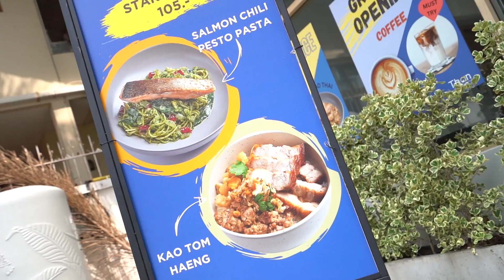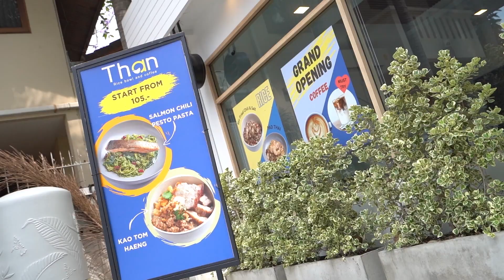พ่อลูกปั่นโปร | Than Rice Bowl & Coffee | เครื่องดื่มพิเศษสำหรับแฟนรายการที่ร้านอาหารสไตล์โฮมมี่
📢 โปรโมชันจาก 𝐓𝐡𝐚𝐧 𝐑𝐢𝐜𝐞 𝐁𝐨𝐰𝐥 & 𝐂𝐨𝐟𝐟𝐞𝐞

⭐️ โปรโมชันสำหรับแฟนรายการ เมื่อไปอิ่มอร่อยที่ร้าน รับฟรีทันทีเครื่องดื่มสุดฟิน 𝟭 ที่ ต่อ 𝟭 ท่าน ตั้งแต่วันนี้ - 𝟭𝟵 พฤษภาคม 𝟮𝟱𝟲𝟳 ⭐️

𝗧𝗛𝗔𝗡 𝗥𝗜𝗖𝗘 𝗕𝗢𝗪𝗟 & 𝗖𝗢𝗙𝗙𝗘𝗘 ร้านโฮมมี่กับเมนู 𝗖𝗼𝗺𝗳𝗼𝗿𝘁 𝗙𝗼𝗼𝗱 ที่ใส่ความตั้งใจแบบจัดเต็ม ด้วยเมนูที่เราคุ้นเคย ผ่านการทำแบบถึงเครื่อง ทำให้ทุกการทานอาหารเป็นกันเองเหมือนนั่งทานข้าวที่บ้านเพื่อนนั่นเอง

𝗥𝗘𝗖𝗢𝗠𝗠𝗘𝗡𝗗 𝗠𝗘𝗡𝗨
🥘ข้าวยำธาญ - เมนู Signature ที่ประกอบไปด้วยหมูสันคอ กากหมูทอด ที่ทอดกันแบบสด ๆ และกุนเชียง ทานคู่กับหอมแดงซอย พริกขี้หนูซอย และน้ำจิ้มซี้ฟู้ดแล้ว จัดจ้าน อร่อยถูกปากคนไทยแน่นอน

🍛ข้าวกะเพรา 𝟰𝟬 ดีกรี - เมนูที่เฟมัสมาก ๆ ทั้งคนไทยและต่างชาติ ด้วยข้าวกะเพราะสไตล์โบราณใช้เหล้าขาว 40 ดีกรี เพื่อชูรสของเครื่องสมุนไพรไทย ผัดมาแห้ง ๆ ทานกับไข่ดาวเยิ้ม ๆ แล้วดีมากแม่

🍛ข้าวผัดพริกขี้หนูกากหมู - เมนูที่ขึ้นแท่นขายดีของร้าน ด้วยความที่ข้าวผัดหอมกลิ่นกระทะ ตัดเลี่ยนของกากหมูด้วยพริกขี้หนู ทำให้ได้รสชาติจัดจ้าน เป็นเมนูที่ต้องซ้ำ

🍗ปีกไก่ทอด โซเซ - ทางร้านหมักไก่ด้วยเบียร์ เพื่อเพิ่มความหอม และ กรอบ เป็นเมนูสุดฮิตที่ไม่ว่าครอบครัวไหนก็จะต้องสั่ง

🍝พาสต้าหมูย่างแจ่ว - เมนูที่ทานง่าย ถูกใจชาวต่างชาติ กับรสชาติที่กลมกล่อมของน้ำจิ้มแจ่ว ทานคู่กับพาสต้าสันคอหมู บอกเลยว่าเป็นเมนูอร่อยลับ ๆ ชองที่ร้านที่ดีมาก

🍛ข้าวหมูคั่วพริกเกลือ - อีกทีเด็ดที่อร่อยแบบแสงออกปากเลย

ใครที่อยากเอ็นจอยกับเมนูของทางวร้าน สามารถสั่งเดลิเวอรี่ ไปจอยได้ถึงบ้านเลยค้าบบ และทางร้านรับจัดเลี้ยงนอกสถานที่อีกด้วยนะทุกคน

ปิดท้ายไปด้วยเมนูเครื่องดื่มฟิน ๆ กับเมนู
🍹𝗢𝗿𝗮𝗻𝗴𝗲 𝗔𝗺𝗲𝗿𝗶𝗰𝗮𝗻𝗼
🥤𝗧𝗵𝗮𝗶 𝘁𝗲𝗮
🍸𝗣𝗲𝗮𝗰𝗵 𝗦𝗼𝗱𝗮